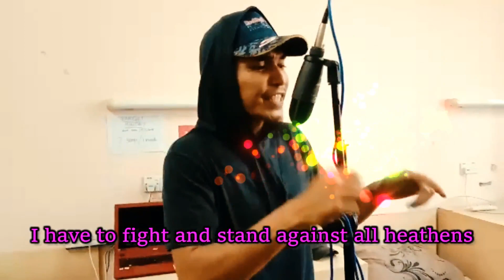A.F.L.B - Freeverse (Causin' traffic) DJ FUZZ CHALLENGE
Composer : Dj Fuzz
Track : Causin' Traffic
Record Label : Mixology Records

This is the latest video that I entered a challenge made by Dj Fuzz.